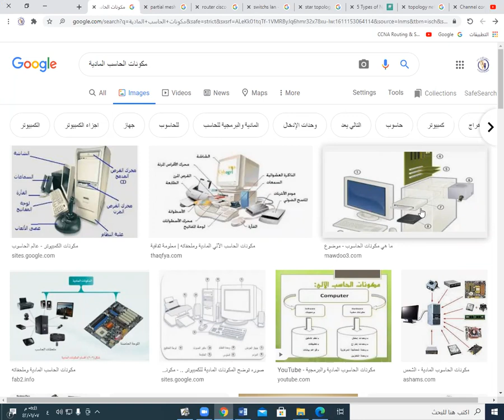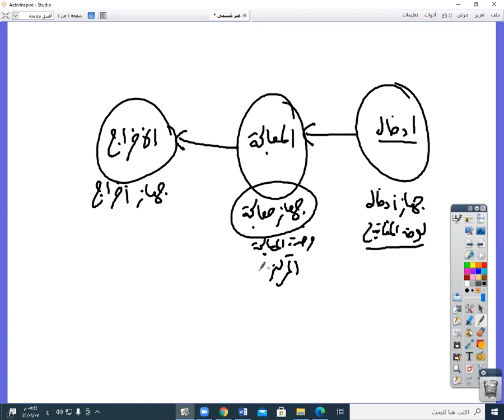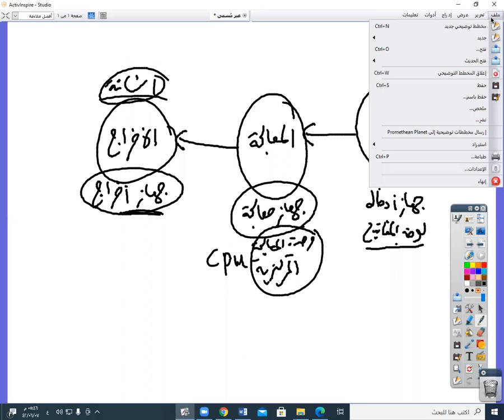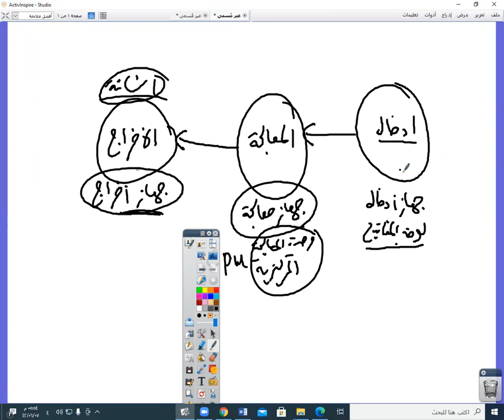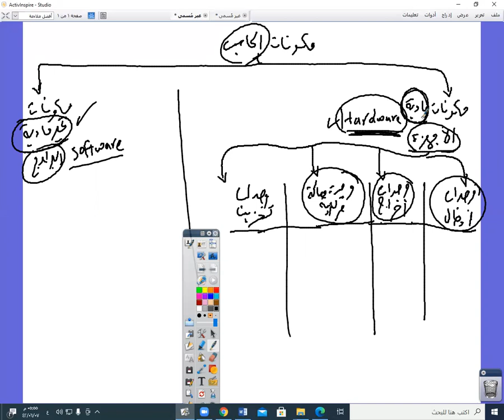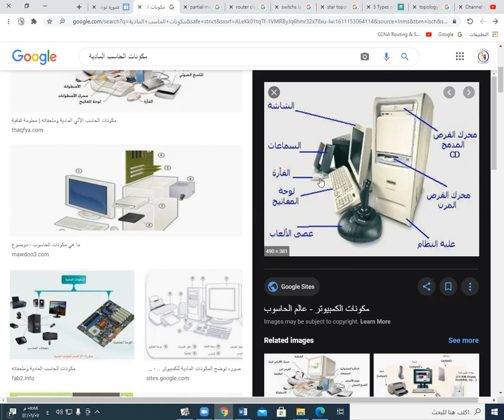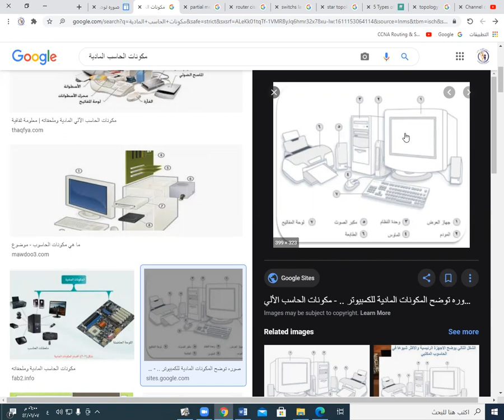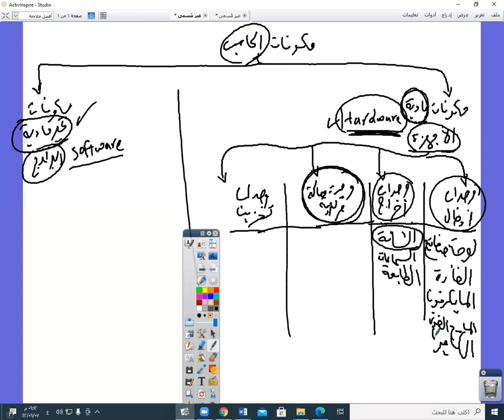مادة تجميع الحاسب وتشغيله المحاضرة الثانية مكونات الحاسب المادية شبكات الربع الاول دفعة يناير 2021